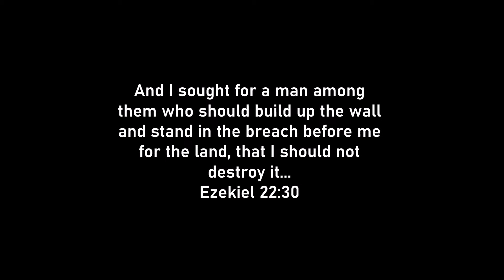Lincoln Memorial Prayer 9 24 20